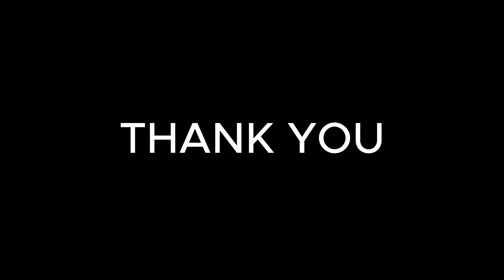Solo PVE in a World Full of Killers | Find Her in DAYZ on Official | Daisy Day 24